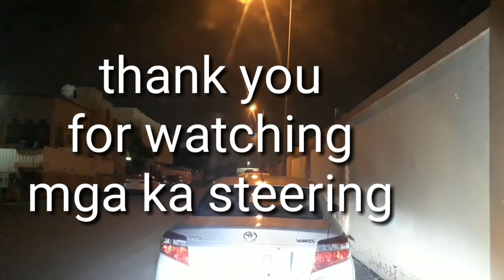MAGINAW NA HAPON MGA GUYS// Vlog # 58